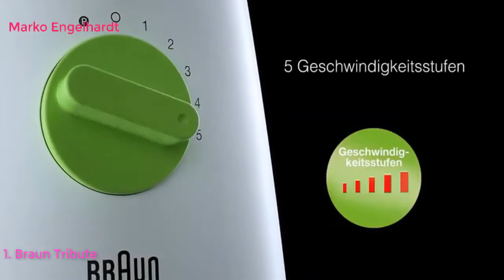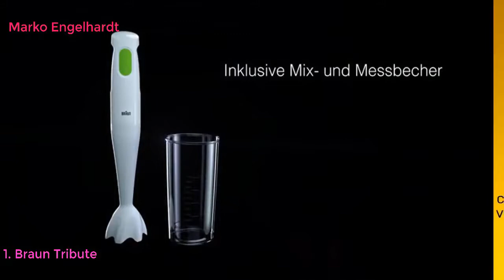Top 10 Best Elektrische Zitruspressen in Deutschland 2021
Top 10 Best Elektrische Zitruspressen in Deutschland LINK
Braun Tribute Collection CJ 3000 Zitruspresse (20 W, 0,35 l) weiß
Princess 201975 Duo Juicer – Innovativer Zusatzsaftbehälter – Edelstahlausführung
Princess Edelstahl Zitruspresse Champion Juicer - professioneller Hebelarm, 160 Watt Motor, Universalaufsatz für Zitrusfrüchte, Fließstopfunktion, 201852
Rommelsbacher ZP 60/E Elektrische Zitruspresse, 100, Edelstahl
Slow Juicer, Homever BPA-frei Entsafter Gemüse und Obst, Profi Juicer Ausgestattet mit Einem Geräuscharmen Motor& Überspannungschutz&Saftkanne & Reinigungsbürste
Bosch MUZ5ZP1 Zitruspresse transparent mit orangem Presskegel
Russell Hobbs Organgenpresse & Zitruspresse elektrisch (2 autom. links-& rechtsrotierende Presskegel für Zitronen/Orangen), Tropf-Stopp-Funktion, spülmaschinenfest, BPA-frei, Saftspresse 22760-56
WMF Stelio Saftpresse elektrisch, Zitruspresse, Orangenpresse, 85 Watt, 2 Presskegel, Tropfstopp, Siebeinsatz, edelstahl matt
Bosch MCP3500N Zitruspresse (25 W, hohe Saftausbeute, abnehmbarer Saftbehälter 0,8 l, Fruchtfleisch-Regulierung) weiß/sommergelb
Clatronic ZP 3066 Zitruspresse mit 2 Presskegel und 1,2 Liter Fassungsvermögen, automatische Start-/Stoppfunktion, 40 Watt, Kunststoff